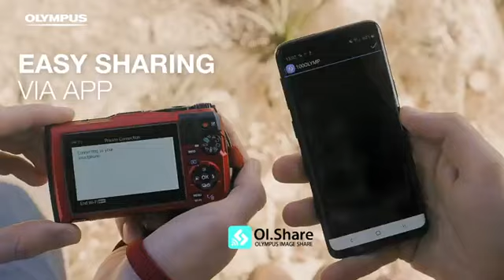OM System Olympus TG-6 Red Underwater camera, Waterproof, Freeze proof, High Resolution Bright 4K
OM System Olympus TG-6 Red Underwater camera, Waterproof, Freeze proof, High Resolution Bright, 4K Video 44x Macro shooting

Details

Brand

Olympus

Model Name

Tough TG-6

Form Factor

Ultracompact

Effective Still Resolution

12 MP

Special Feature

MUST BE PURCHASED FROM A U.S. AUTHORIZED DEALER FOR A U.S. WARRANTY TO BE HONORED

Optical Zoom

4 x

Color

Red

Connectivity Technology

Wi-Fi

Screen Size

3 Inches

Photo Sensor Size

1/2.3-inch